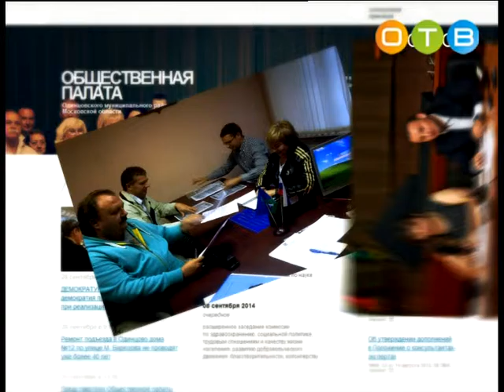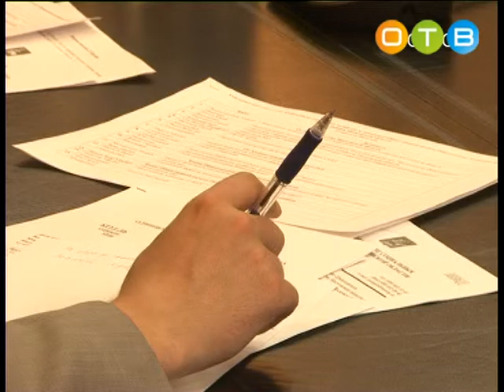Разберемся 23 12 15